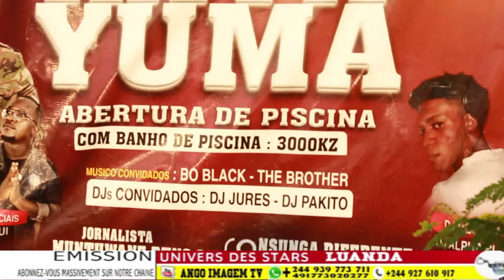EMISSION THOMS SW